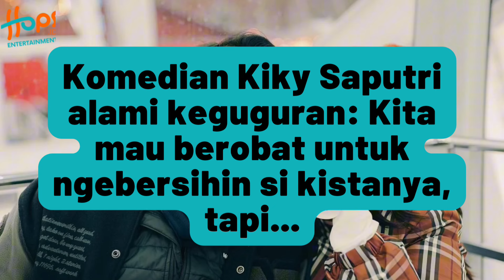KIKY SAPUTRI ALAMI KEGUGURAN! NGAKU KARENA KECAPEAN DAN ADA KISTA HINGGA HARUS DIANGKAT!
Aktris yang juga pembawa acara Kiky Saputri mengungkapkan kabar sedih. Kiky mengatakan bahwa dirinya sebulan lalu mengalami keguguran.

Janin berusia 10 minggu tidak bisa berkembang lantaran ada kista di dinding rahimnya.

Bukan cuma kehilangan calon buah hati, Kiky juga harus menjalani operasi pengangkatan salah satu ovarium. Yuk simak penjelasan selengkapnya!